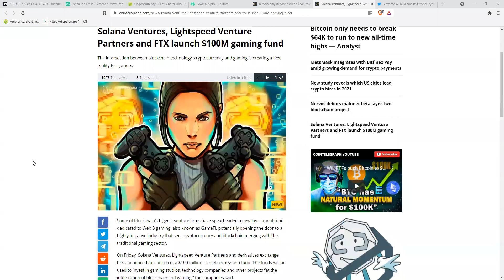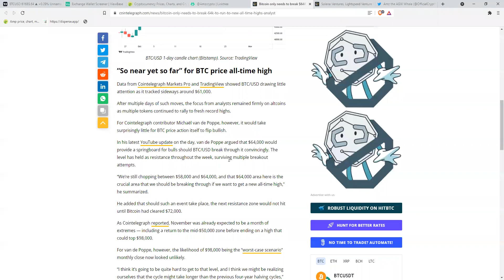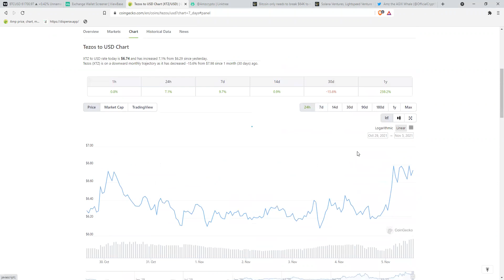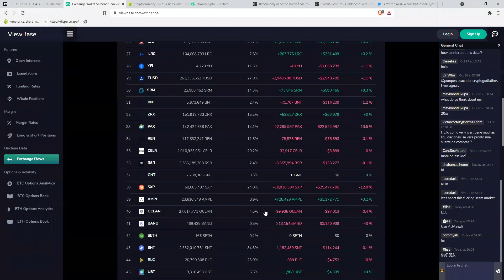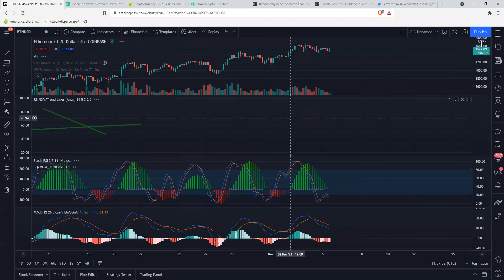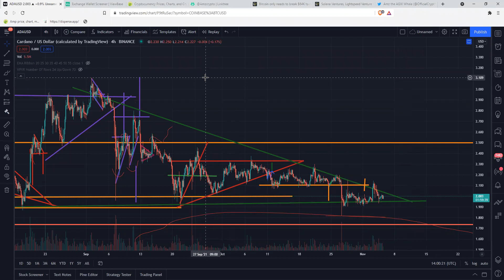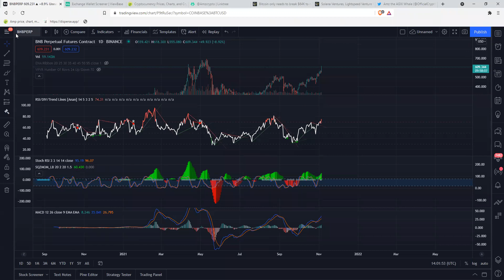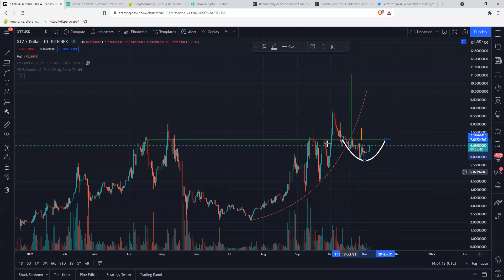دقیقاً همانطور که پیش بینی می شد، بازارهای رمزنگاری شده